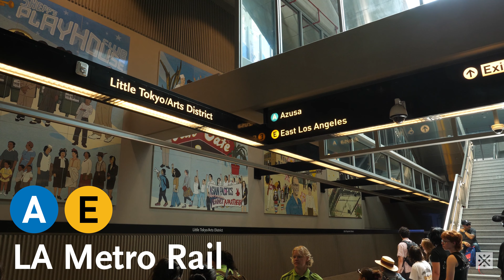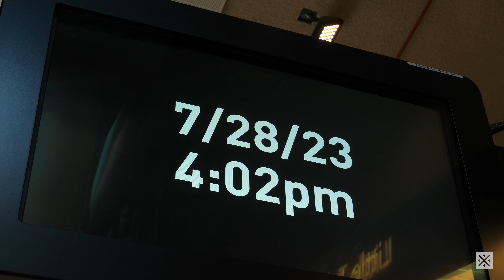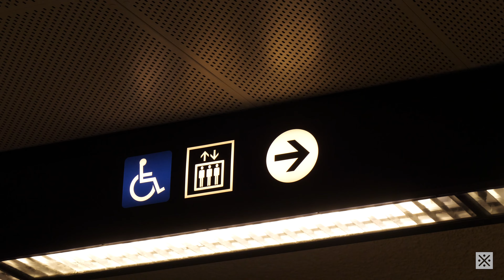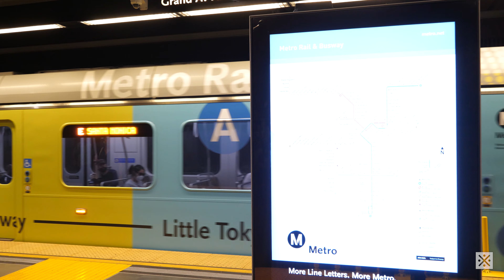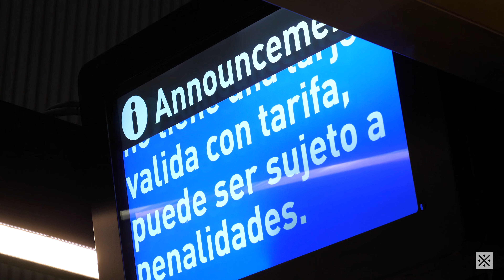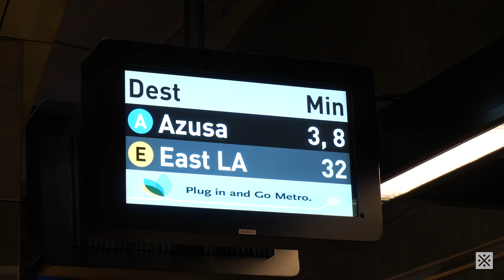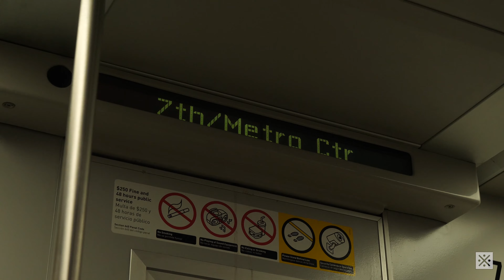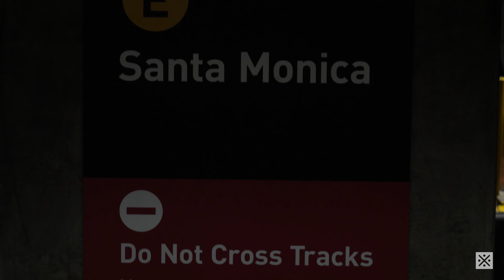LA Metro Rail: The Three New Stations (Little Tokyo, Historic Bway, Grand Av, A and E lines)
It's been a while since I've filmed the LA Metro Rail! They've recently rebranded their train lines and even more recently opened three new stations, eliminating the Gold Line (for a period the L Line) and extending the Blue/A Line to Azusa and the Expo/E Line to Atlantic, taking over the north and south sections of the Gold Line respectively. Here are the three new stations, Little Tokyo/Arts District, Historic Broadway, and Grand Av Arts/Bunker Hill, as well as the older 7th St/Metro Center station.
Not as many P2550's as I was expecting, which I found a bit disappointing. The P3010's seem to make the majority of the A and E fleet, one of which breaking down and causing the wrong-railing train at Little Tokyo. Hopefully I'll see more older trains when I visit the Green/C line.